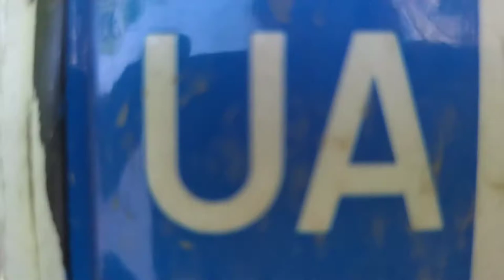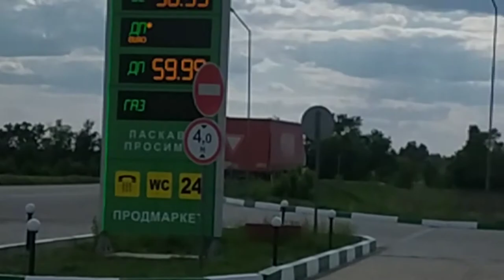как поменять сайлентблоки в маятнике на альфе // ремонт мустанг динго // я в шоке....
Всем привет!!! В этом видео я покажу как менял сайлентблоки в маятнике и какая проблема появилась у меня.

Видео было снято на телефон Xiomi redmi note 7
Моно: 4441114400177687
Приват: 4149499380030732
PS: на стабилизатор)